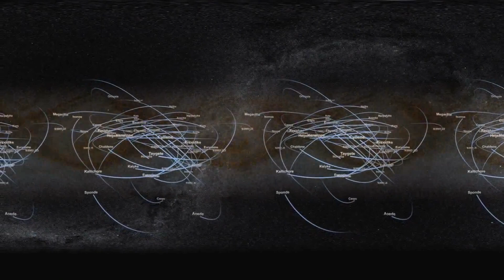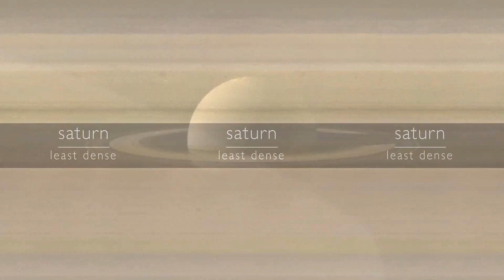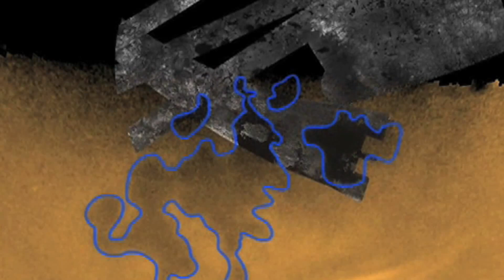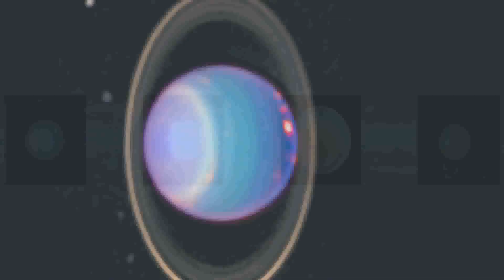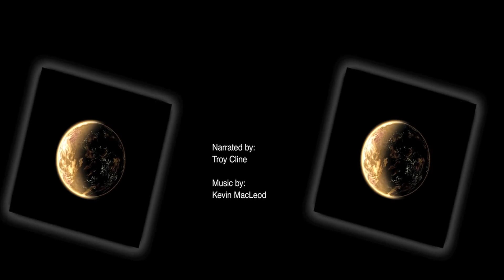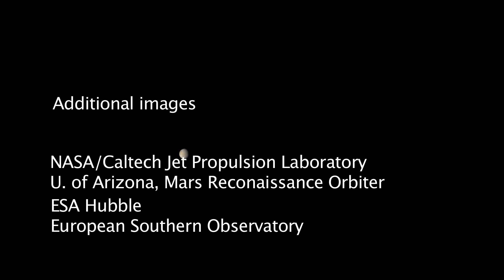מסע במערכת השמש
לחצו על ה-CC על מנת לראות כתוביות בעברית

סרט זה עוסק במערכת השמש. הוא לוקח את הצופה למסע ברחבי המערכת החלק מהשמש וכוכב חמה הסמוך לה ועד לפאתי המערכת

הסרטון נעשה ע"י נאס"א